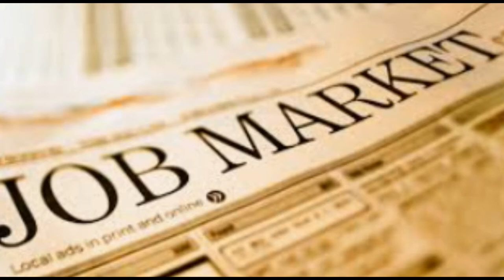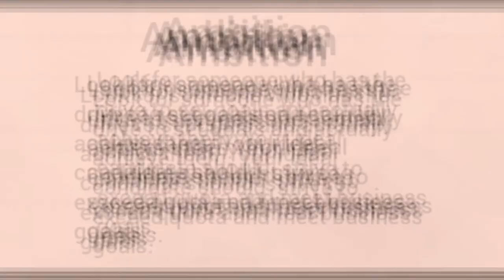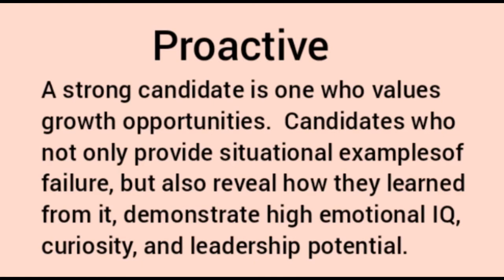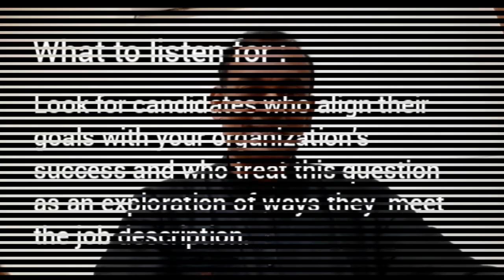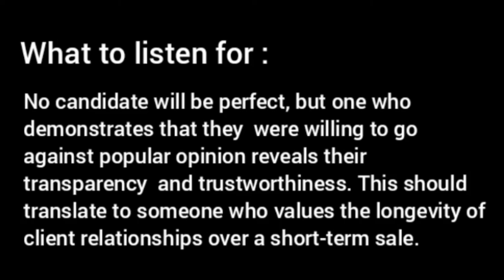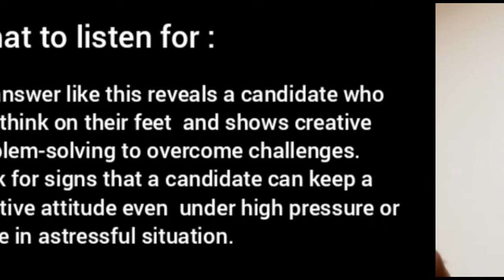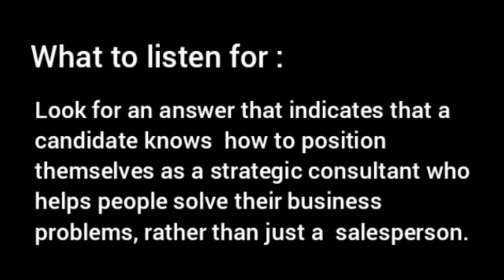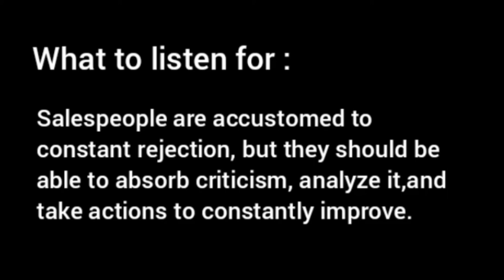Top 5 traits for Sales job-LinkedIn || Best soft skills required for sales job || A LinkedIn story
analytical skills
what is induction program in college
organizational skills